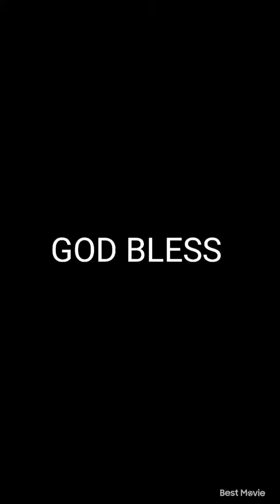HYSTERIA CLUB BUSY CLUB IN ABU DHABI BEFORE PANDEMIC